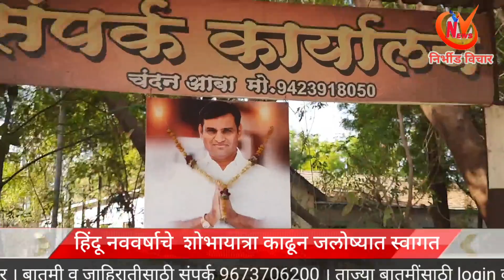हिंदू नववर्षाचे शोभायात्रा काढून जलोष्यात स्वागत